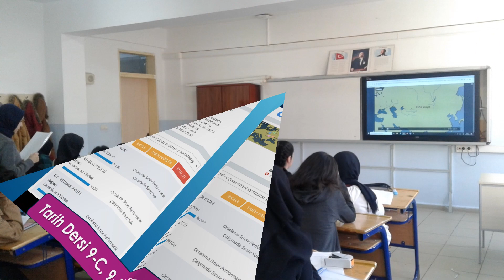FlippedClassromm Tarih 9 C D Sınıf Çalışması Asiye Hoca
2019-1-TR01-KA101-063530 Erasmus+ Personel Eğitimi "Flipped Classroom" Çevrilmiş Sınıfta Etkili Bit Kullanımı projesi
Bu proje (Erasmus +) Türkiye Ulusal Ajansı ve Avrupa Birliği tarafından fonlanmak tadır.